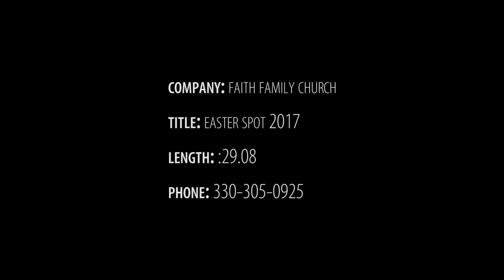FOXEasterPromo2017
This video is the exclusive property of Tribune Media and WJW Television unless released in writing to the advertiser.